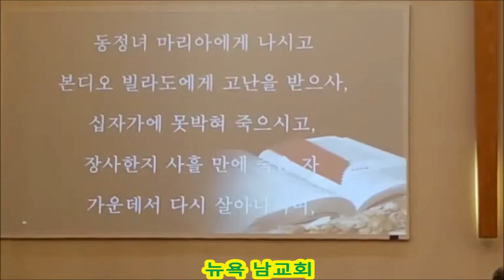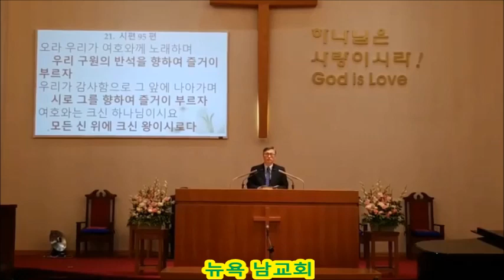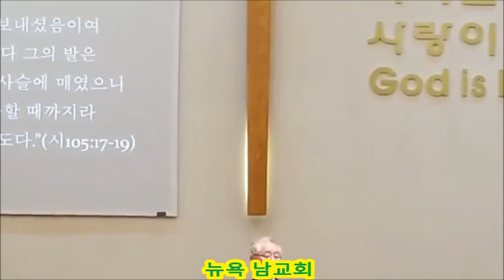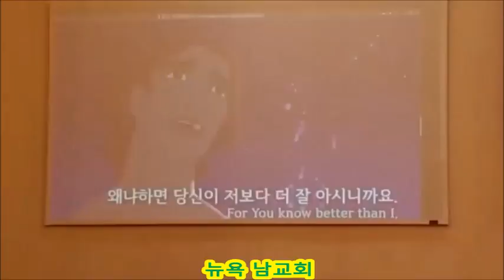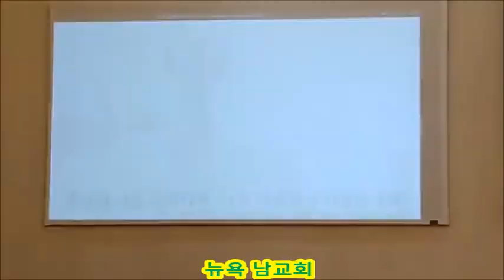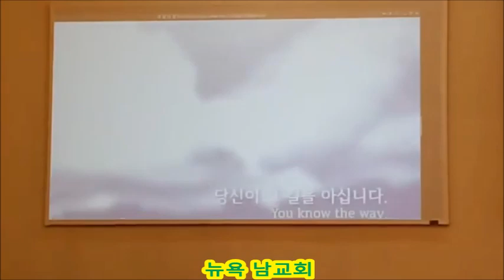뉴욕 남교회 주일 낮예배 May 21 2023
뉴욕 남교회 주일 낮예배